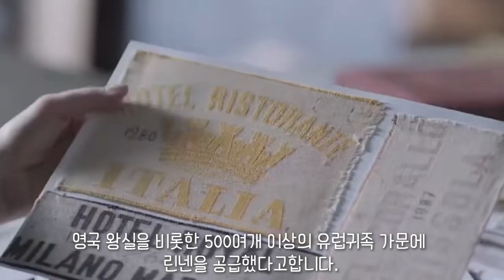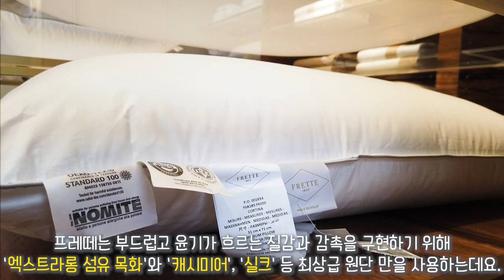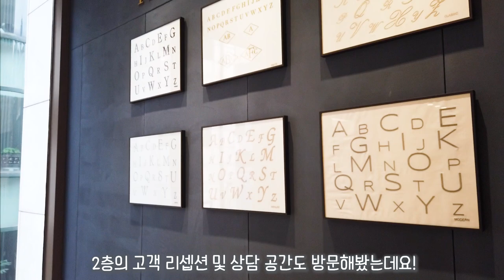세계 최고급 침구 브랜드 프레떼(FRETTE)🛏 압구정 리테일 부티크 오픈 행사 다녀온 VLOG !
더부티크 팀에서  압구정 리테일 부티크
'프레떼 서울(Frette Seoul)'에 다녀왔어요! 💗

최상의 디자인과 편안함을 선사해 온 명품 라이프 스타일 브랜드죠!

프레떼 플래그십 스토어에서 다양한 린넨 제품과 홈 엑세서리,
침구류 등 다양한 라인업을 구경하고 왔습니다~

그 현장을 영상으로 담아왔으니 함께 둘러보시죠!!

출연 : 최보윤, 최지희, 김한솔
기획 : 최보윤, 최지희, 김한솔
편집 : 김한솔, 최재윤

패션 / 트렌디 라이프스타일 채널 [더부티크]
▶ 매주 수요일 저녁 6시업로드
▶ 구독/좋아요/알람 설정🔔